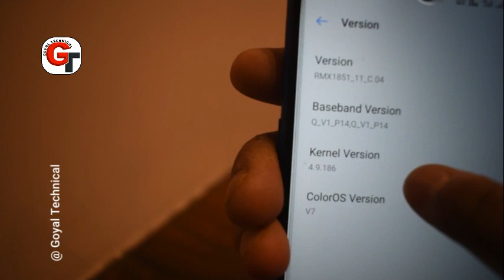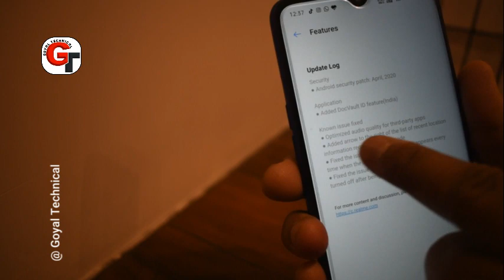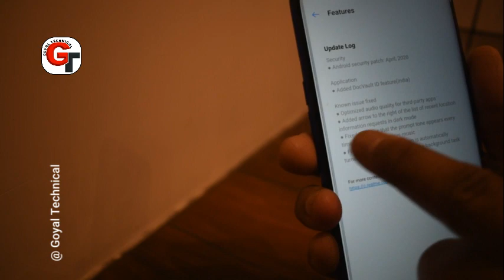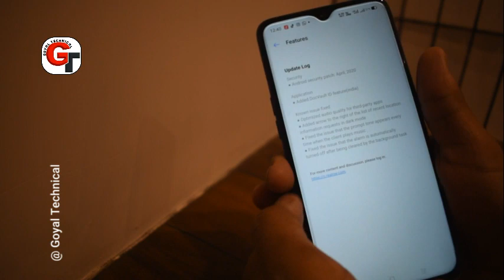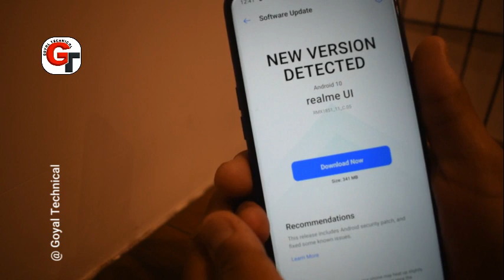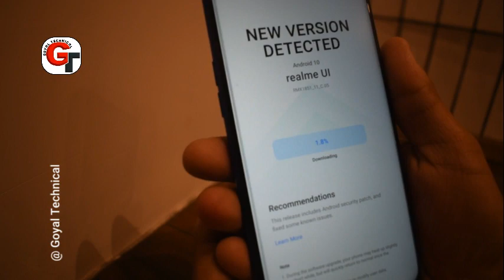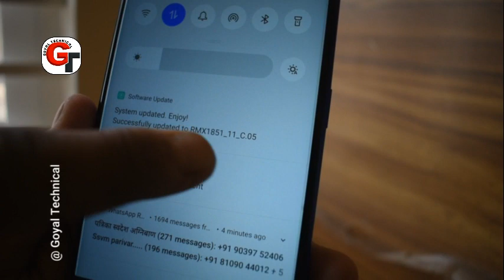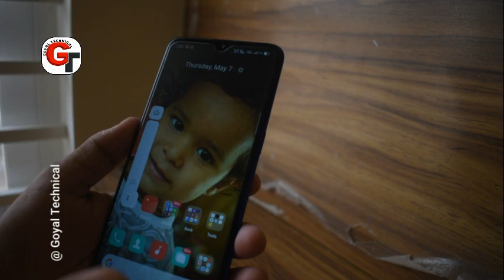Realme New update 3pro & XT C.05 May Update!Problem Solve!Latest Feature!April 2020 Security Patch..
Realme 3pro & XT C.05 May New Update ! Problem Solve ! Latest Feature ! April 2020 Security Patch..  Hindi Review
Bye Bye